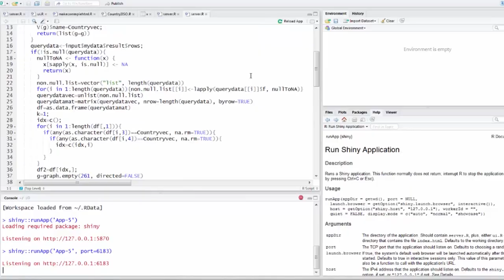[Teaser 4] GDELT & BigQuery: Understand the world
and follow for updates!